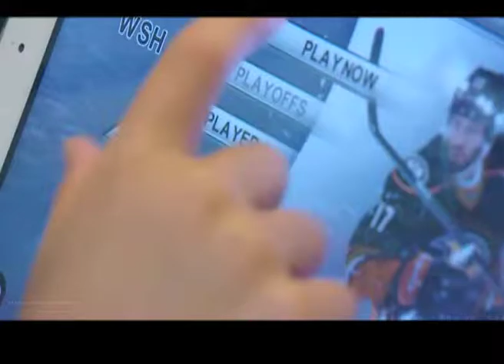Cover Story Special: Tech Terror | Promo | NewsX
Watch Cover Story special this weekend Sat at 8:25PM & Sun at 9:25AM & 6:25PM on NewsX